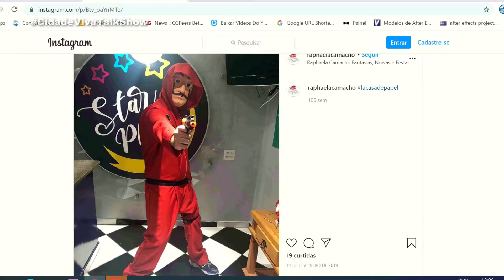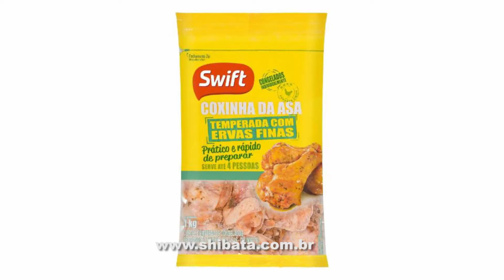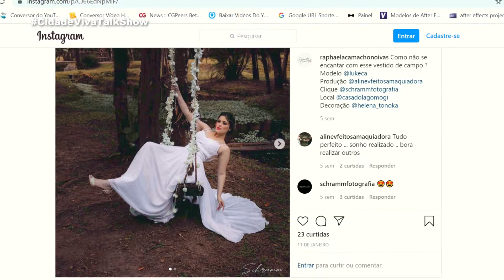SUELI CAMACHO E UNIDOS DA VILA INDUSTRIAL | CIDADE VIVA TALK SHOW | 19-02-2021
"Foi daí que me despertou a loja de fantasias!"

A Empresária mogiana SUELI CAMACHO é proprietária da RAPHAELA CAMACHO Fantasias e Noivas, ao lado de suas 3 filhas - Raphaela, Gabriela e Daniela - e do marido Sidney. Ela cria e confecciona diversos tipos de fantasias, atendendo aos pedidos mais curiosos e divertidos de seus clientes. Além das fantasias, a loja/ateliê também oferece vestidos de noiva, madrinhas e debutantes.
SUELI CAMACHO é a entrevistada do cidadevivatalkshow!!!

E, ainda, neste programa, a escola de samba Tri-Campeã de Mogi das Cruzes, UNIDOS DA VILA INDUSTRIAL!!!

Programa Cidade Viva - Rede Alto Tietê - Canal 527 da NET

O Cidade Viva despontou em 2001 como um projeto pioneiro de comunicação e hoje soma 19 anos de estrada levando informação e entretenimento de qualidade para o seleto público da TV a Cabo (NET/Claro canal 527 HD) nas cidades de Mogi das Cruzes, Suzano e Poá.